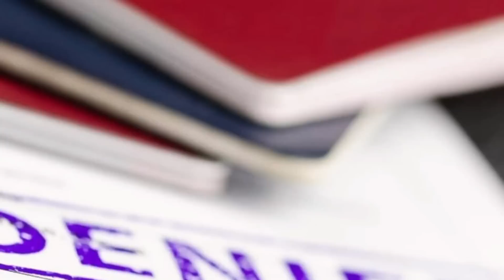🇰🇼কুয়েতের অবৈধরা ধরা দিলে কি হবে!/দুইশতাধিক আটক 24 ঘন্টায়/সর্বশেষ খবর/Kuwait illegal expats deport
Hello everyone.
assalamualaikum.
Kuwait expats

সুপ্রিয় দর্শক।
আসসালামু আলাইকুম।

KuwaitVisa News
কুয়েত🇰🇼বাংলাদেশ

কুয়েত প্রবাসীদের জন্য গুরুত্বপূর্ণ কিছু লিংক👇
অনলাইনে বায়োমেট্রিক ফিঙ্গারপ্রিন্ট এপয়েন্টমেন্ট  নিতে লিংকে ক্লিক করুন👇

net/En/Home/Index)

বাংলাদেশ এমবাসীতে পাসপোর্টের তথ‍্য জানতে ফোন করুন 👇
53306963
60638487

লিংক অনুসরন করে জাতীয় পরিচয়পত্রের ভেরিফাইড কপি আবেদনের সাথে জমা দিতে হবে।